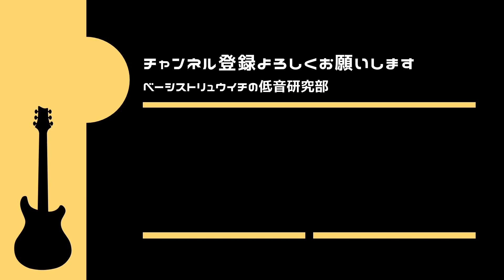【メタリカ】レスクレイプールが弾くmaster of puppetsスラップフレーズ解説【タブ譜付き】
🐢オンラインレッスン&対面レッスン（大阪、神戸）行ってます！
　4000円
　3000円